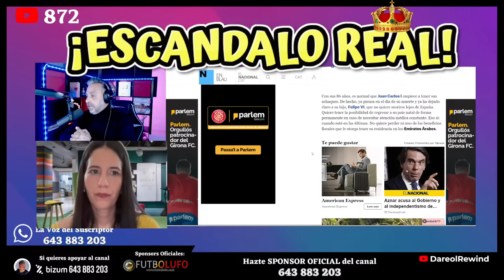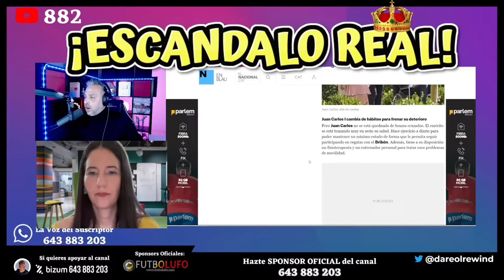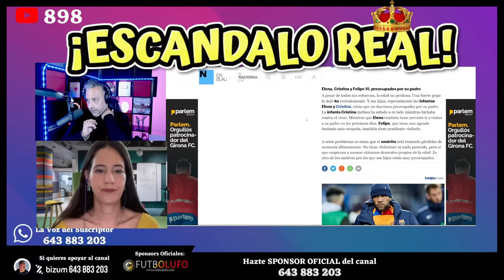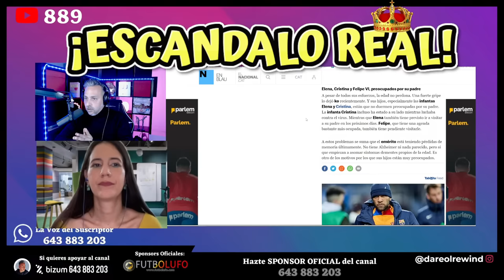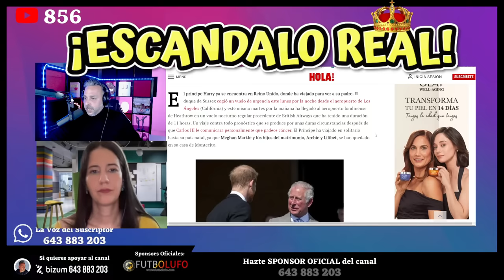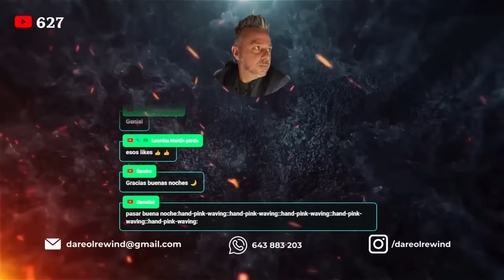Letizia Ortiz PARTICIPÓ en la ESTAFA de MATRIMONIO de Telma y Jaime Del Burgo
Hoy debatimos y analizamos los ultimos acotecimientos sobre Letizia y todo lo montado consu hermana Telma y Jaime Del Burgo.
Camisetas de Fútbol 2023/2024 Baratas

SIGUE LEYENDO

Youtube, Youtuber, Youtubers, dareol rewind, dareolrewind, telecinco, mediaset, salvame naranja, salvame tomate, salvame limon, sabado deluxe, salvame deluxe, socialite, jorge javier vazquez, maria patiño,